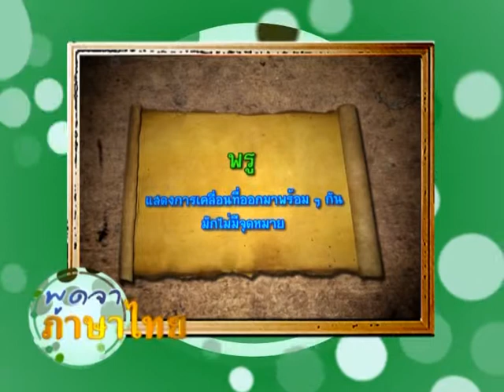พูดจาภาษาไทย ตอนที่ ๓๒ กรู-พรู